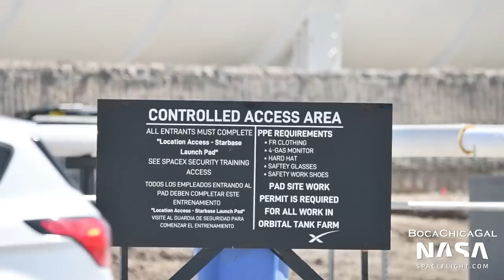1st Trucks of Methane Delivered to the Orbital Tank Farm | SpaceX Boca Chica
The first trucks of methane were spotted being delivered to the Orbital Tank Farm. Meanwhile, a new common dome section was flipped as SpaceX moves forward with the construction of more Starships.

Video and Pictures from Mary (@BocaChicaGal) and the NSF Robots. Edited by Patrick Colquhoun (@Patrick_Colqu).

0:00 - Full Stack on the Orbital Launch Mount
1:26 - The Orbital Launch Mount
1:42 - The Chopsticks and Ship 20
1:59 - The Quick Disconnect Arm
2:32 - Full Stack on the Orbital Launch Mount
2:49 - Methane Delivered to the Orbital Tank Farm
4:25 - Ship 22 Tank Section in the Mid Bay
4:43 - Ship Common Dome Section Flipped
6:32 - Ship Dome at the Production Site
6:47 - Delivery to the Production Site
7:14 - The High Bay and Mid Bay
7:29 - Booster 7 Methane Section and Ship 21 Tank Section
7:58 - Booster 7 Methane Section Moved From the High Bay to Mid Bay
8:14 - Booster 7 LOX Section Moved in the High Bay
8:39 - Ship 21 Nosecone
9:09 - Ring Section Moved into Tent 1
10:01 - Cat at the Production Site